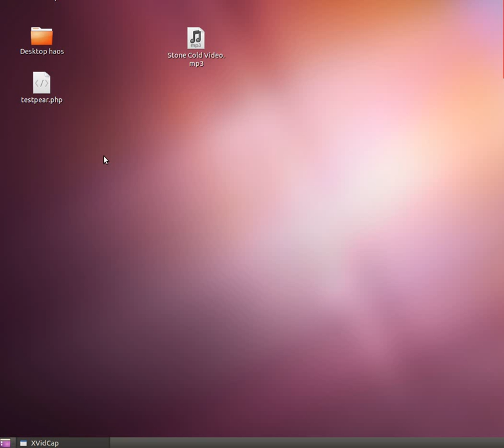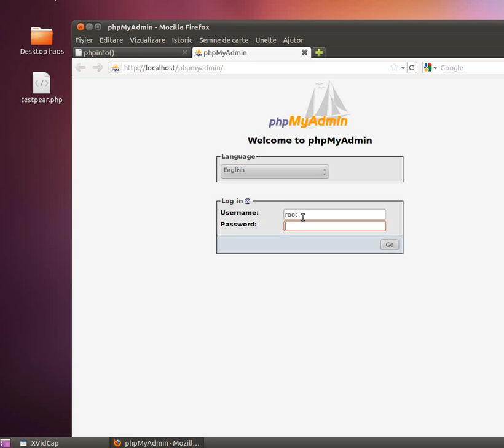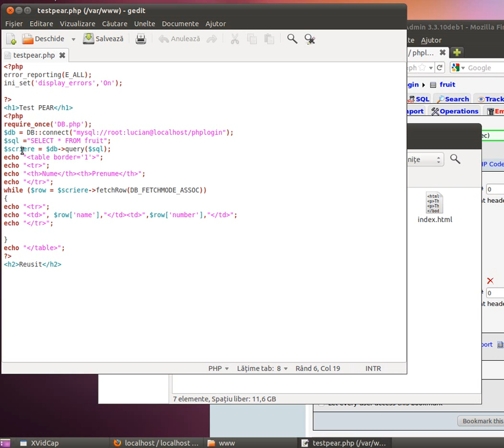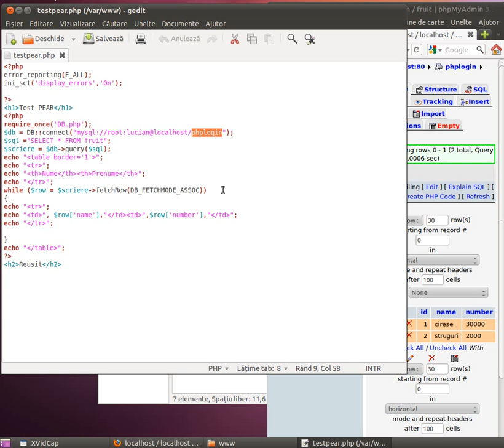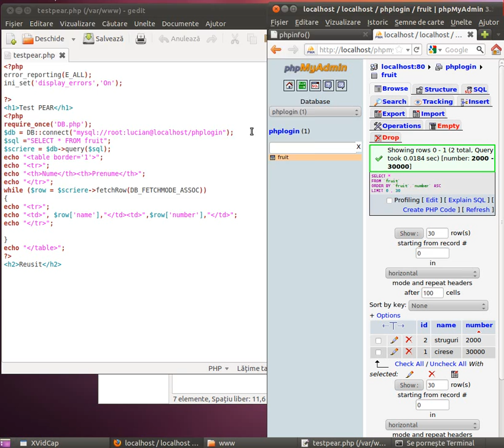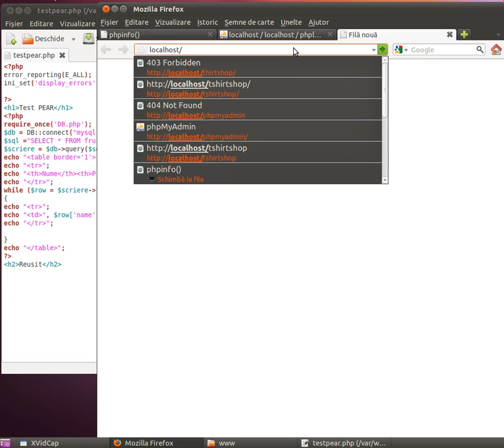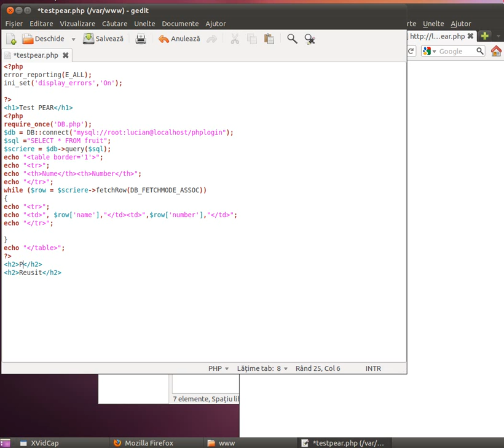pear-php install c2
Pear insall succesful in linux mint 11 and ubuntu 11.
Test pear succesful.
Remuve unrestricted folder "sudo chown -R $USER:$USER /var/www "
Succes